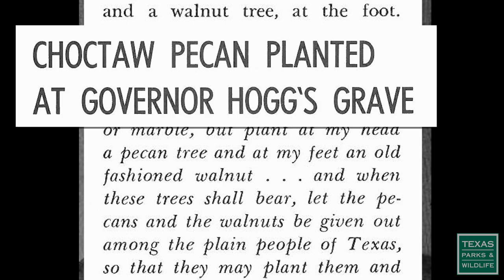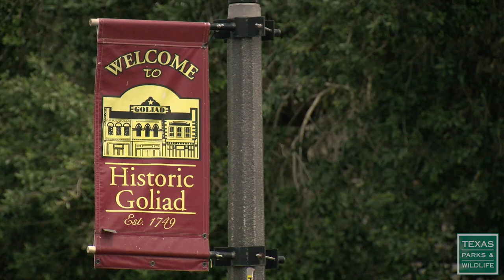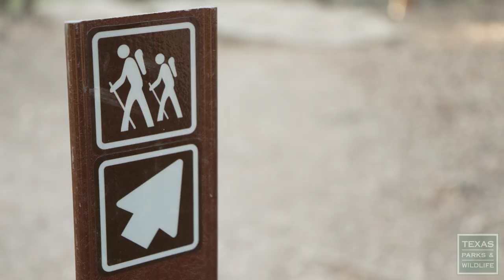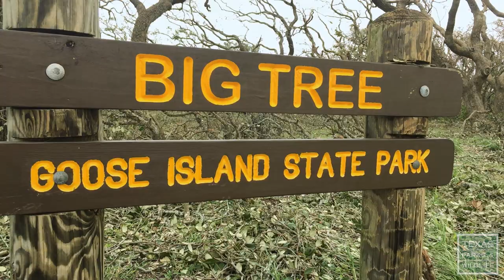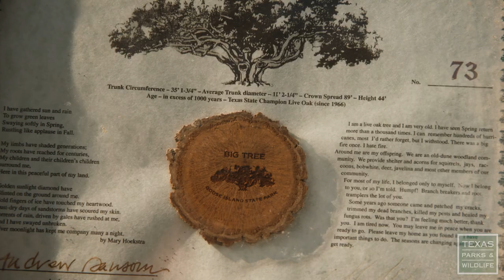Famous Trees of Texas State Parks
From majestic oaks to towering cypress, our state parks contain many remarkable trees. Three of them have risen to such a level of historical importance that they have been included on the Texas A&M Forest Service’s Famous Trees of Texas Registry.  Get to know a few of the state park system’s most famous trees and see what makes them special.

Texas Parks and Wildlife Foundation has partnered with TPWD to celebrate 100 years of Texas State Parks.  H-E-B, the presenting sponsor of the Centennial Celebration, donated $1 million to help Texas State Parks engage all Texans in discovering and exploring their parks.